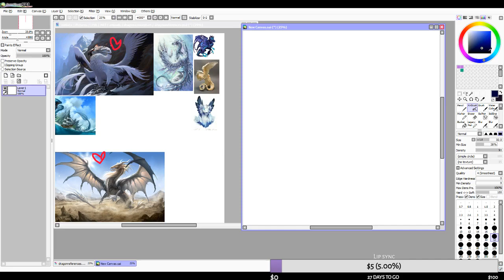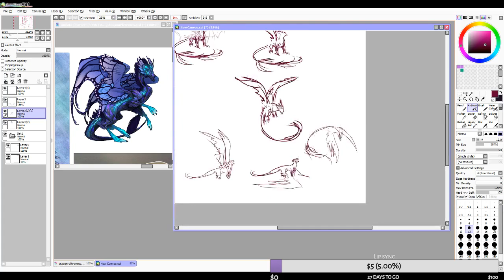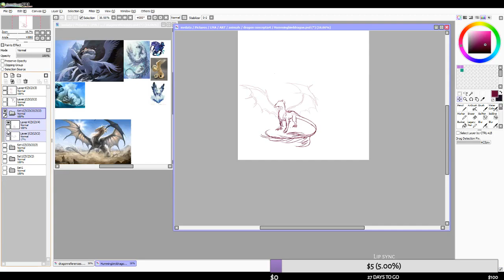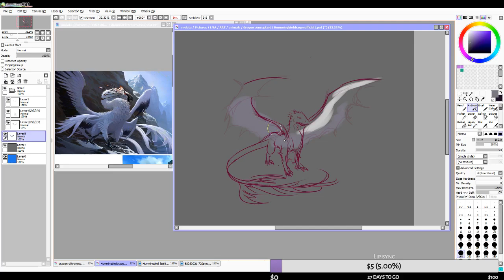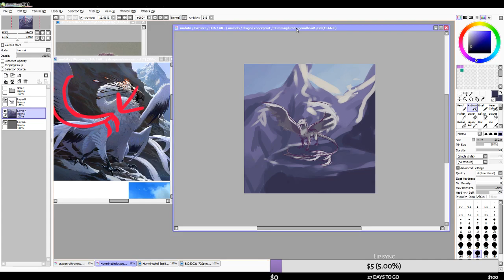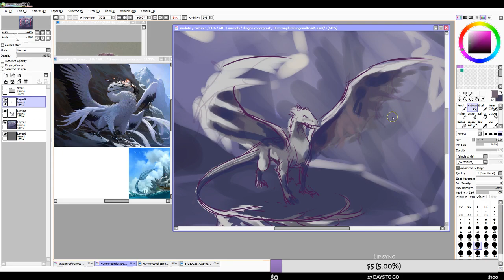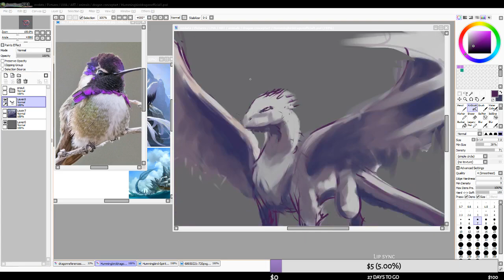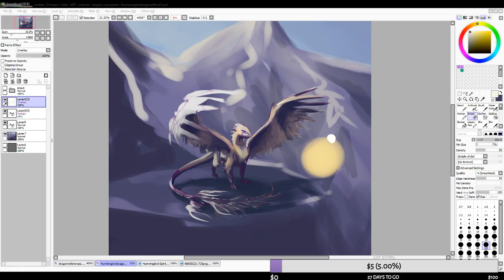Beautiful Creature Concept Art